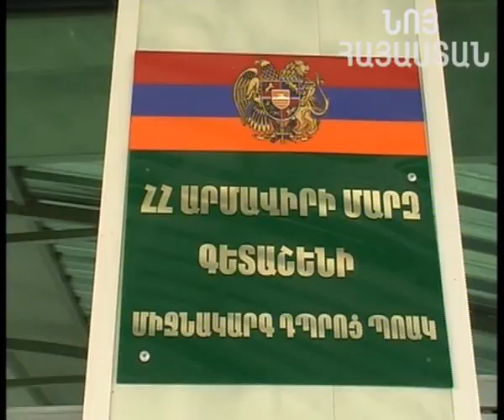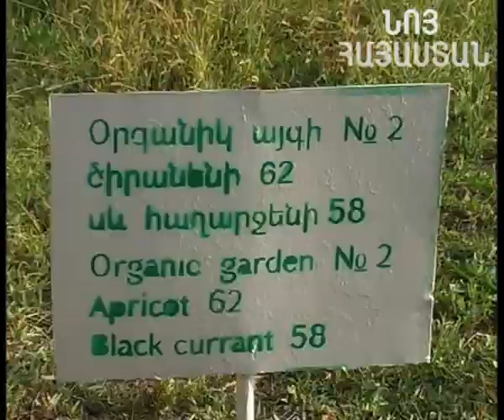15 10 2014